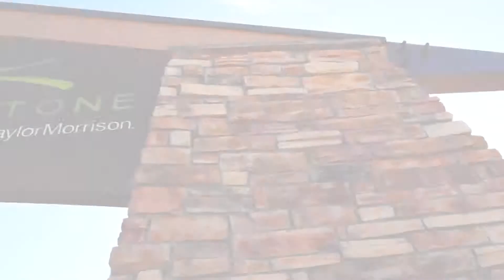Broomfield, CO 55+ Community Skyestone | Boulder, CO Home Buyer 60s Testimonial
A vibrant 55+ new home community in Broomfield, Colorado, Skyestone offers the ultimate in active adult living at the base of the Flatiron Mountains. In this video, you’ll hear real Broomfield, CO home buyer RaNae talk about her experience owning a new 55+ Denver area home. From the clubhouse to the onsite Lifestyle Director, resort-style amenities, trails, nature and more, RaNae paints a picture of what life in this beautiful Boulder, CO active adult community is really like.

To describe her experience she uses phrases like, “It’s not senior living. It’s Spring Break for us!” and “We’re right sizing, not downsizing. We’re right sizing for the right time in our lives.” If you’re in the market for a new 55+ home in Broomfield County, this is the testimonial for you.

Along with loving the convenient location just 15 minutes from Boulder, RaNae comments on the unique architectural styles and goes on to describe the layout of her new Boulder, CO area home.

Flatirons Floor Plan Details
From $471,490 | 2,035 Sq. Ft. | 2 Bedrooms | 2 Baths | 1 Half Baths | 2 Garage | 1 Story

RaNae does an excellent job outlining her daily routine. From taking her 4-legged friend Henry to the fun off-leash dog park to taking advantage of exciting entertainment, shopping and dining in nearby Boulder and Denver.

We hope you enjoyed this informative Skyestone home buyer testimonial and make plans to tour the beautiful model homes in Broomfield, CO today. The Sales Center is open daily until 6pm.

12091 Red Fox Way, Broomfield, CO 80021